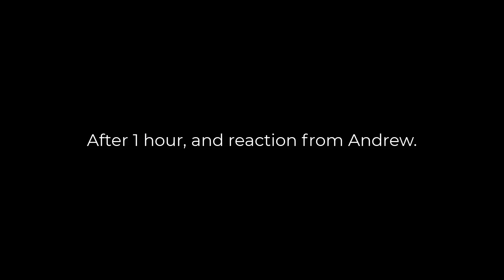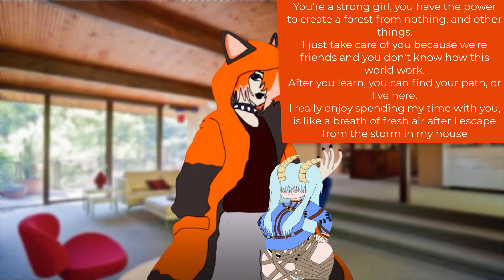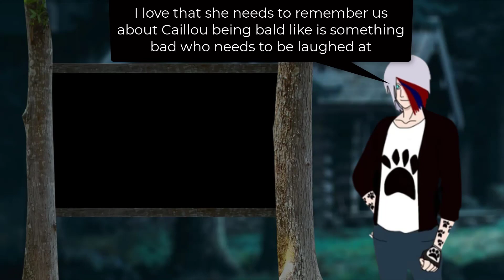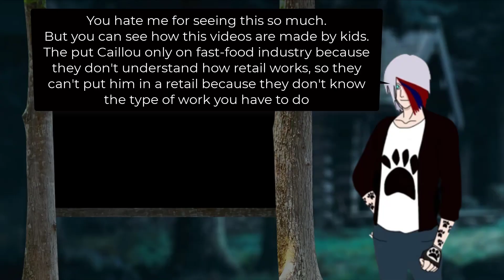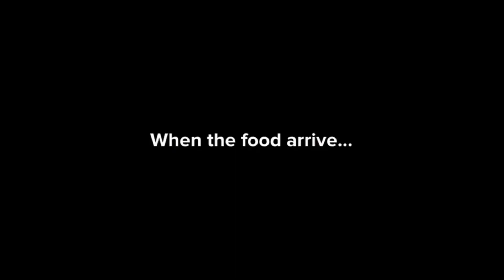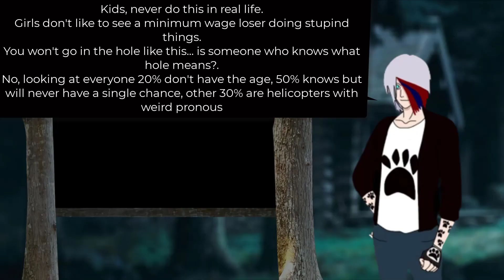Andrew reacts: Caillou is fired 4 times in a day